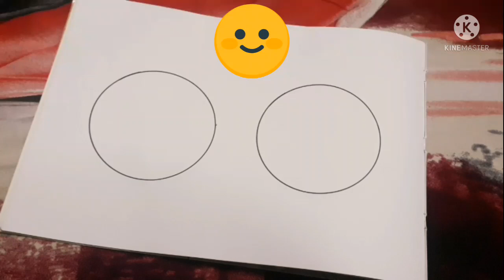How To Make Funny Cartoon Faces With Circle? Art And Crafts Drawing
To aaj mai bataugi ki circle se aap kaise cartoon drawing bana sakte ho ,jo ki bahut hi interesting lagte hai , unko colour fill karna hai .

Agar apko meri Videos Acchi lagti hai to Please

deep.gupta.75491